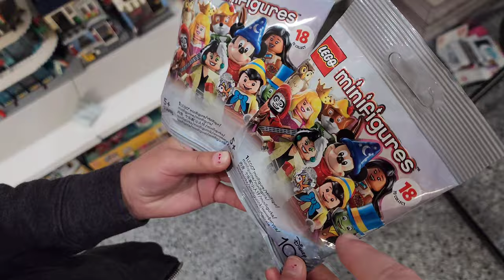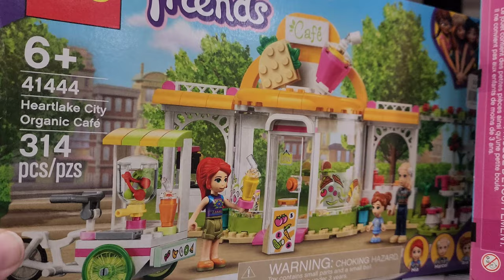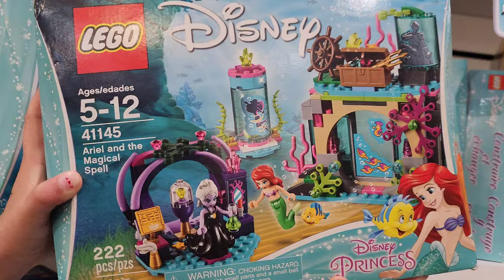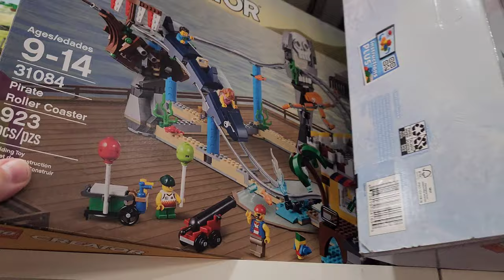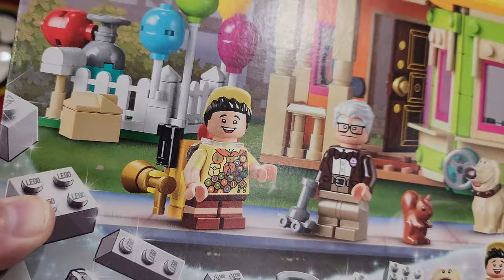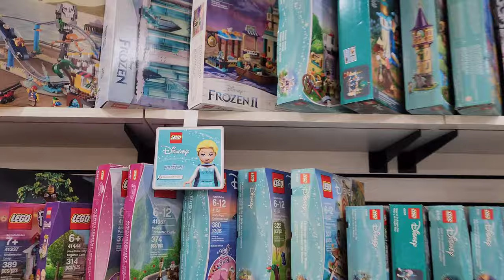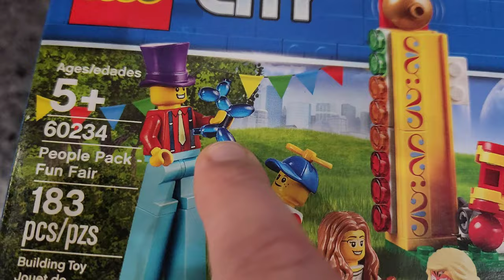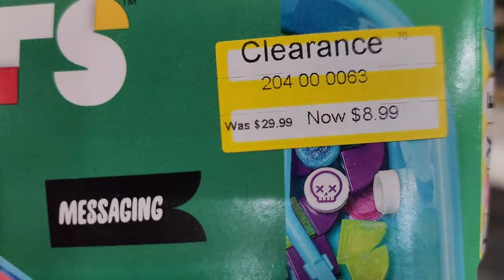EVERY LEGO SET ARI OWNS! Exciting New Project Idea!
ARIS ENTIRE LEGO COLLECTION TOUR! Join along as we take you on this exciting vlog of an entire overview of every Lego set that Ari has and every area she occupies in the Lego Room! Plus we have an exciting surprise announcement of our upcoming MOC project!

Hardcorllector is the most Fun Family Friendly Cards & Collectibles channel that is enjoyable for everyone BUT IS MADE SOLELY FOR A MATURE COLLECTOR AUDIENCE & NOT INTENDED OR DIRECTLY FOR CHILDREN! This channel focuses on the fun that Collecting brings! The Dad is known as "Hardcorllector" (For always being a hardcore collector) and the son is known as Ethan Monster (known for being a "monster" since being a mischievous baby). Carl is a Shopkeeper who opened a real store inside their house and is known for being a very shady and over mature character! Mom is camera shy while the littlest ones Arianna and Eren will be excited to appear on special moments in the channel. They collect everything! Pokemon Cards to tons of Lego sets! Or from Marvel to DC and everything Nostalgic in between! This is the place to enjoy the hobby of collecting and enjoy some of the funniest family bonding toy and card unboxings you will ever see! SHARE THE FUN!